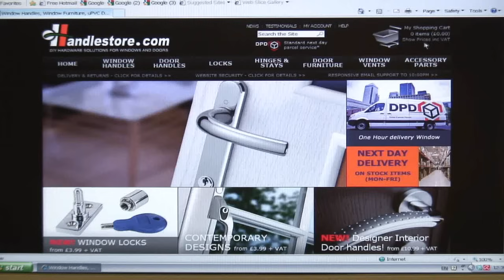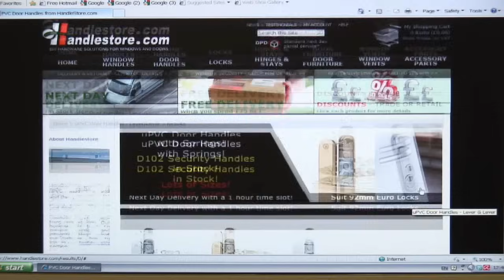How to Replace uPVC Door Handles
Replacing your uPVC door handles couldn't be simpler. There are so many different sizes and only one size set will fit your upvc door handles. That's why we have produced this short video to show you how to replace upvc door handles. Once you know how to measure your existing door handles then you can turn to the listing to select accordingly. If you are thinking of trying to make the replacement pvc handles fit your door then this is usually not possible. Watching this video you will see why this is the case. Handlestore produce a series of 'How To' videos and guides that will help you to carry out repairs and maintenance to your upvc front door handles.